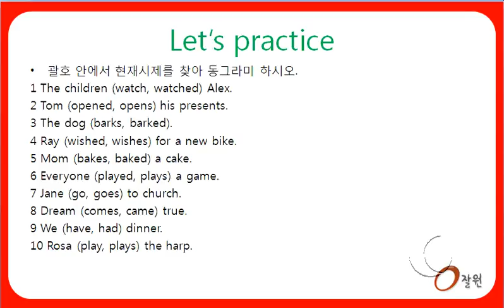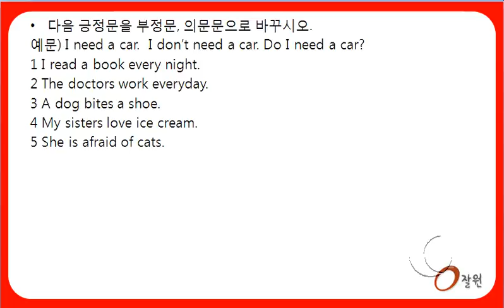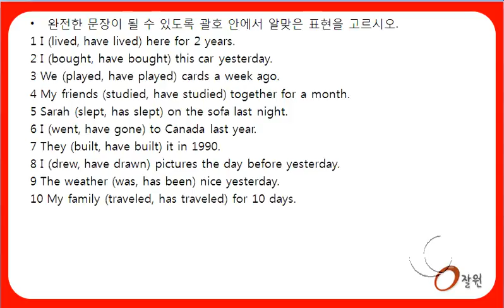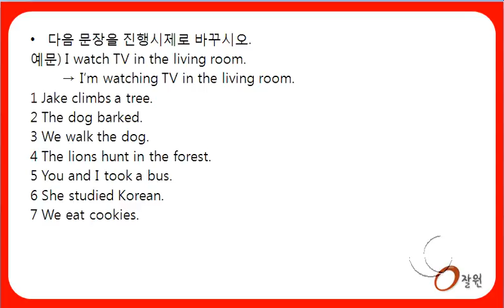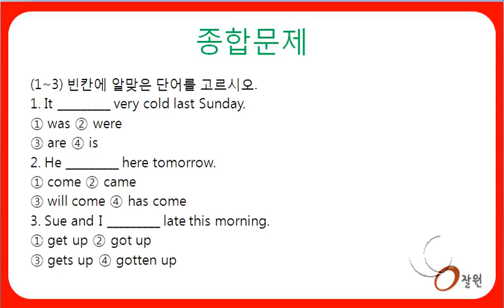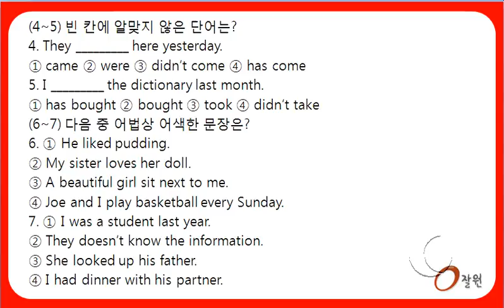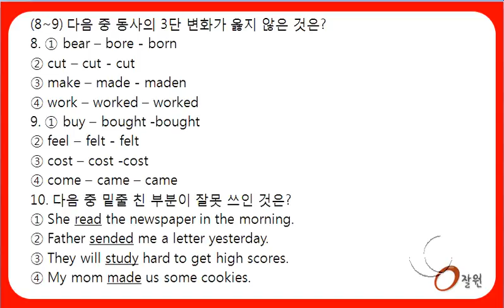영잘원 쌩기초문법 종합 13장 - 동사와시제 문제풀이